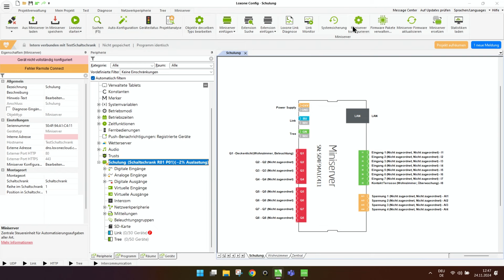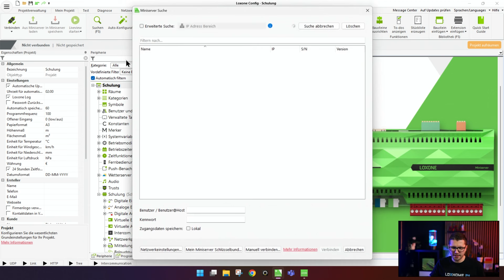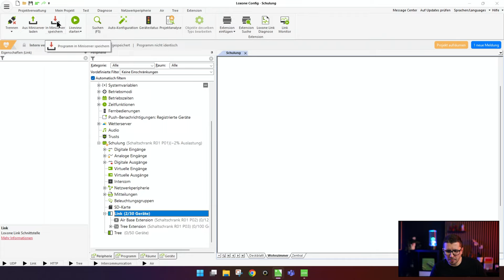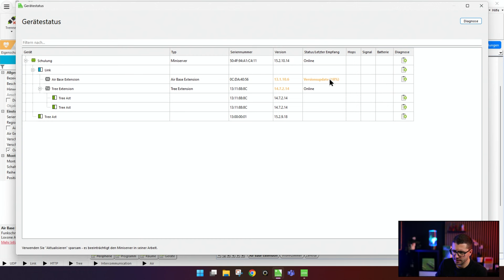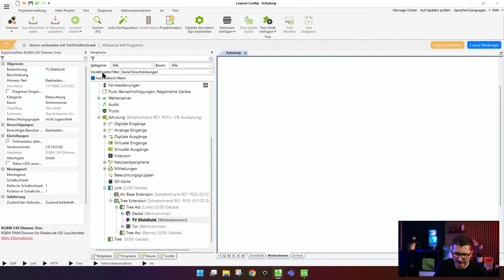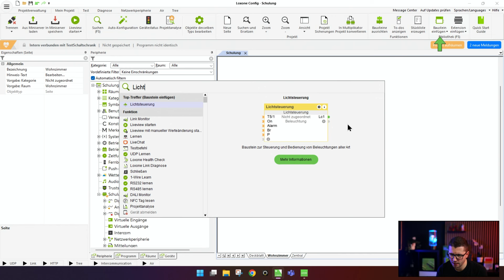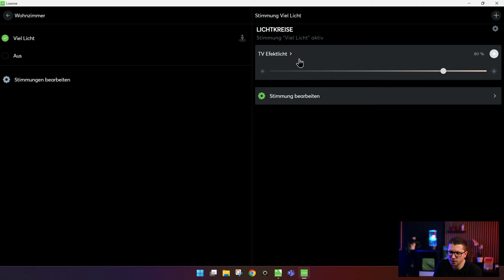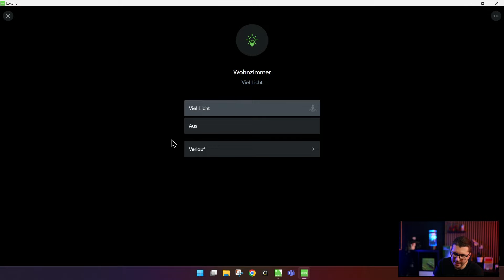KRASS! Loxone vom PROFI lernen ⬇️ 2024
Teil 2 der Grundlagenschulung. Extensions und Produkte in der Config SAUBER einlernen und beschriften. Dadurch kannst du dir eine Menge Geld sparen, da dieser Schritt zeitaufwändig aber nicht schwierig ist!

Welches Thema interessiert dich? Lass es uns in den Kommentaren wissen!

Dieses Video hat Dich inspiriert und Du möchtest gerne mit Deinem eigenen Smart Home starten?